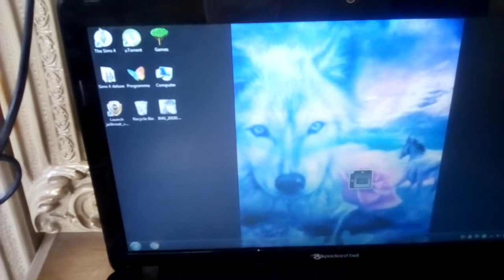My laptop muis spook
Dink dis die vibrasie van die hard drive of ram of iets wat maak dat hy beweeg